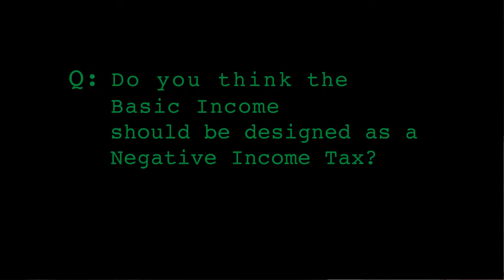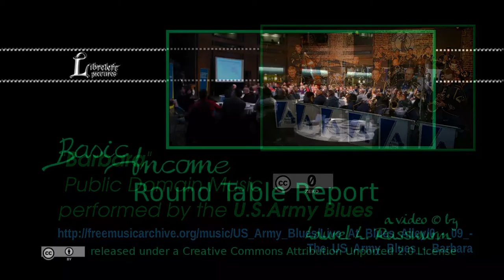Basic Income Round Table Report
WATERLOO REGION
Province of Ontario' ~ Basic Income Pilot Consultation

The consultation is intended to help Ontario decide how best to implement the announced Basic Income Pilot Project.

Participant Bob Jonkman delivers the round table discussion report developed by Table 14 to the entire assembly.

Table 14 was tasked with the question:
Do you think the Basic Income should be designed as a Negative Income Tax?

Table 14's answer was a resounding "no."

Universal Basic Income -- where everyone gets it -- eliminates means testing, which would go a long ways to eliminating the stigma associated with poverty.    The need to eradicate stigma and leave citizens with dignity were recurring themes throughout the evening, and not just for Table 14.

Provincial organizers said this was the best turnout they had yet seen at any Basic Income Pilot Consultation event.

A Basic Income program called "Mincome" was piloted as a joint federal-provincial project in 1970's Canada, with a very positive outcome; but as often happens to good policy here, when both governments fell the data was packed up and put in cold storage where it languished for decades.

To find out more about:
Basic Income Pilot consultation

Find out why Waterloo Region is the perfect choice for the pilot from Basic Income Waterloo Region

Complete the Province's Basic Income Pilot: public survey

Music Credit
Public Domain Music "Barbara" performed by the U.S. Army Blues